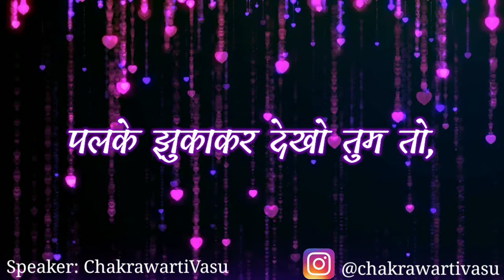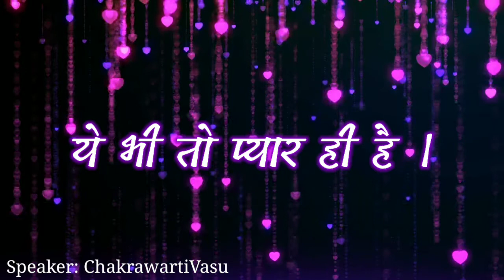Aisa pyar mai ऐसा प्यार में होता है by Chakrawarti Production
Aisa pyar mein hota hai | ऐसा प्यार में होता है |  love shayari New 2020 | Aisa pyar mai  ऐसा प्यार में होता है by Chakrawarti Production
label : Chakrawarti Production

आपका बहोत -बहोत स्वागत है हमारे आपके Chakrawarti Production यूट्यूब चैनल पर  इस चॅनेल के माध्यम से लोगो का मनोरंजन करना यही हमारा उदेश है |
अगर आपके पास कोई भी हुनर है जैसे की गीत ,कविता, शायरी, ऑडियो वीडियो,  इत्यादी तो आप हमें दिए गए  व्हाट्सअप नम्बर पर भेज सकते है आपके हुनर को प्रसिद्धि दी जाएगी और कमाई का कुछ हिंसा भी आपसे बाटा जायेगा |

Aisa pyar mein hota hai,pyar mein hota hai,ऐसा प्यार में होता है,प्यार में होता है,Chakrawarti Production,Aisa pyar mai ऐसा प्यार में होता है by Chakrawarti Production,shayari hindi status,Aisa pyar mai ऐसा प्यार में होता है,ऐसा प्यार में होता है by Chakrawarti Production